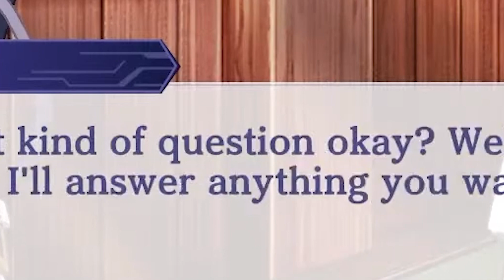Santa's oshi was Luca Kaneshiro?